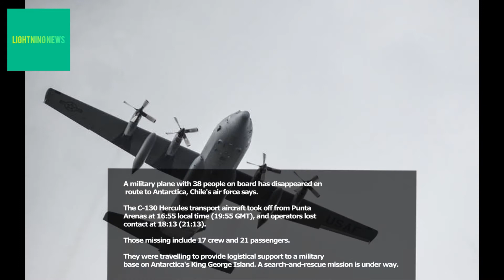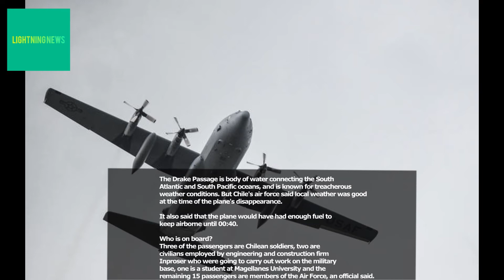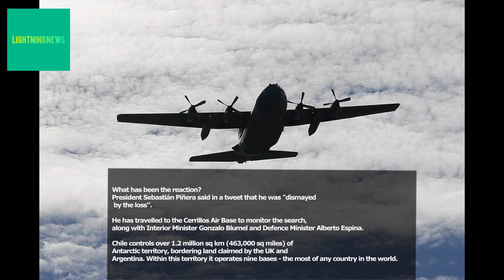A military plane with 38 people on board has disappeared en route to Antarctica, Chile's air force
A military plane with 38 people on board has disappeared en route to Antarctica, Chile's air force says.

The C-130 Hercules transport aircraft took off from Punta Arenas at 16:55 local time (19:55 GMT), and operators lost contact at 18:13 (21:13).

Those missing include 17 crew and 21 passengers.

They were travelling to provide logistical support to a military base on Antarctica's King George Island. A search-and-rescue mission is under way.

What happened?

Air Force Gen Eduardo Mosqueira told local media that the plane did not activate any distress signal. He said the plane, whose pilot had extensive experience, may have been forced to touch down on water.